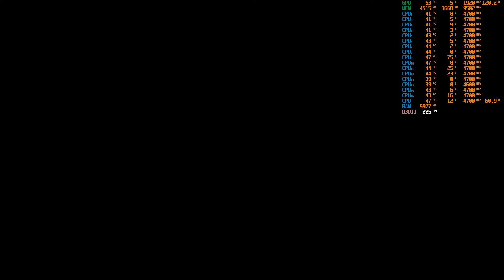I7 11700KF RTX 3080 - GTA V (Max Settings) (Advanced OFF) 1080p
Specs:
I7-11700KF (3.6 GHz)
16GB DDR4 3200MHz RAM
RTX 3080 Asus TUF 10GB
512GB NVME SSD
2TB 7200RPM HDD
750W Gold PSU
Asus Rog Strix B560 Gaming Motherboard